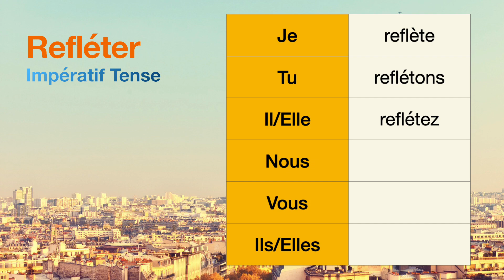How to conjugate Refléter (to reflect ) in Impératif tense.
The conjugations for Refléter (to reflect ) in Impératif are
Je reflète
Tu reflétons
Il reflétez
Nous null
Vous null
Ils null